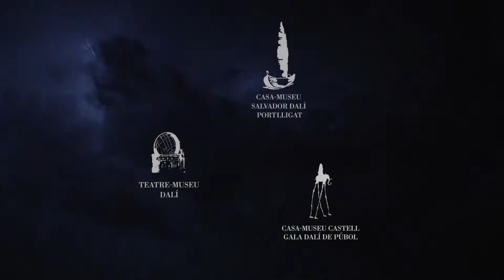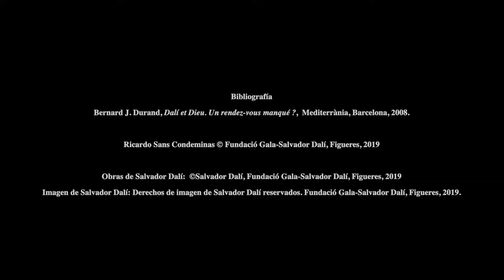Guía secreta de los Museos Dalí: Cristo de los desechos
El Cristo de los desechos: escultura efímera de grandes dimensiones realizada con los desechos resultantes de un gran aguacero que tuvo lugar en Portlligat. Dalí decía que un accidente siempre debe aprovecharse.